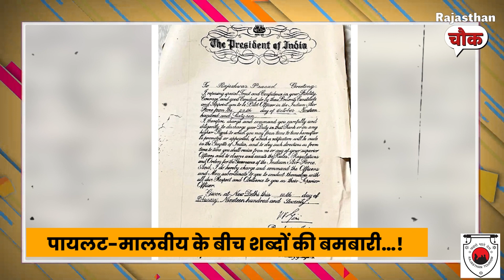सीनियर Pilot तो बहाना, BJP का किस पर निशाना…?